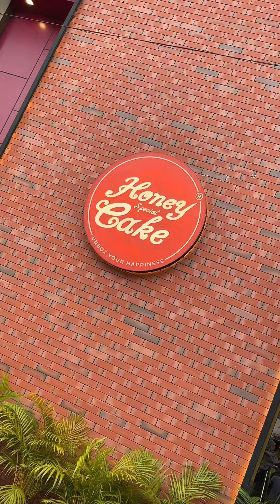Honey cake Kanhangad 🥳